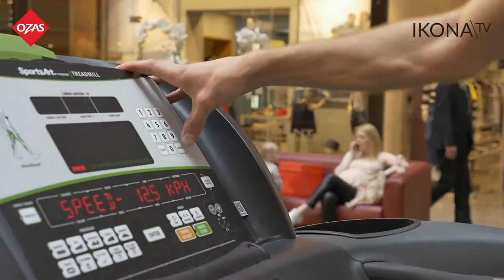Kaip pradėti bėgti? Motyvacija - 100 km :)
Ultramaratonininkas Vaidas Žlabys bėgs 100 kilometrų ant bėgimo takelio. Kodėl jis tai daro?! Pasistemkite bėgimo motyvacijos!

Unikalus, analogų Lietuvoje neturintis interneto portalas moterims – IKONA.TV

Daugiau nei 60 % vaizdo turinio, motyvuojanti žinomų žmonių komanda, o svarbiausia – apie tai, kas leidžia kiekvienai iš mūsų mėgautis tuo, jog esame moterys. STILIUS, GROŽIS, MAISTAS, SPORTAS ir tikro gyvenimo ISTORIJOS.